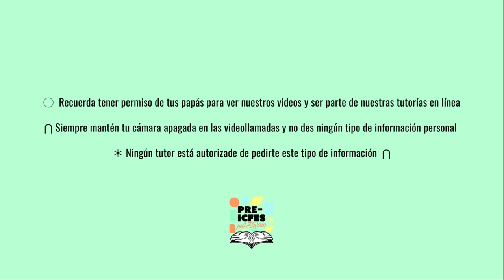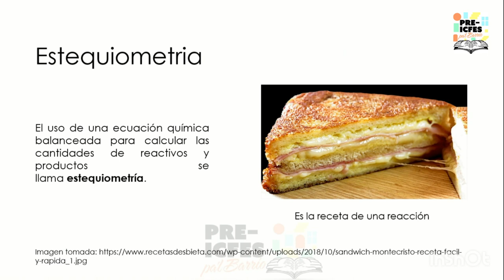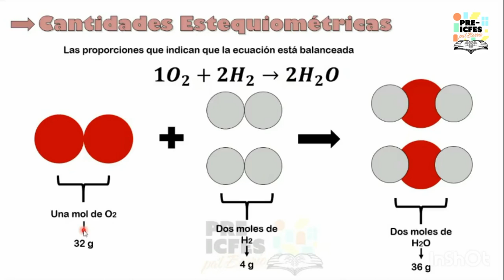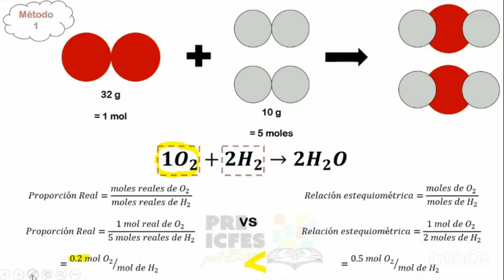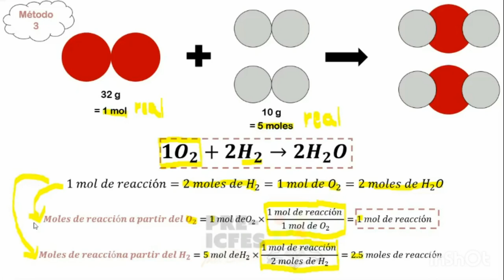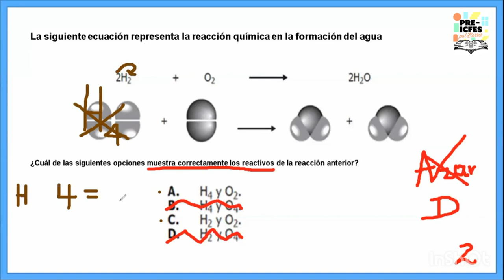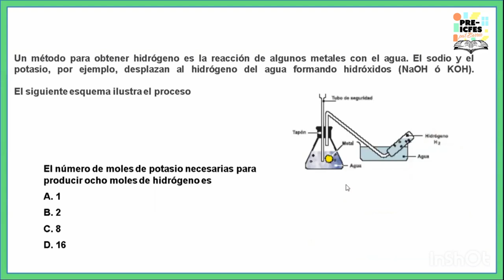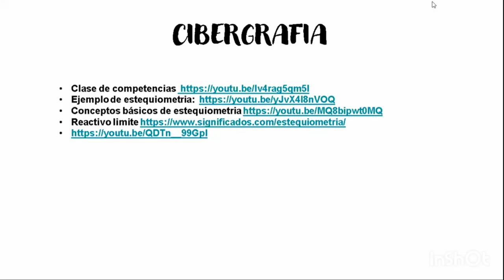3.10. Química - Estequiometría y Reactivo Límite (Clase 2)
Bloque: Química
Área: Reacciones y Estequiometría
Tutoras:
* Laura Rodríguez
* Manuela Manrique
* Yenny Velásquez
Tema: Estequiometría y Reactivo Límite (Clase 2)

*Síguenos*